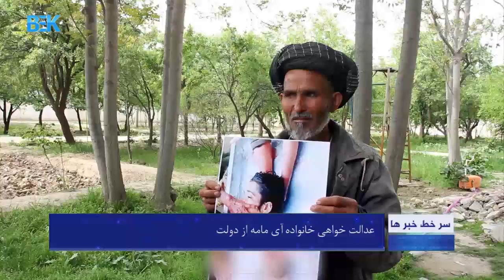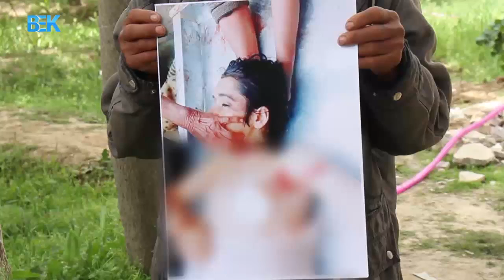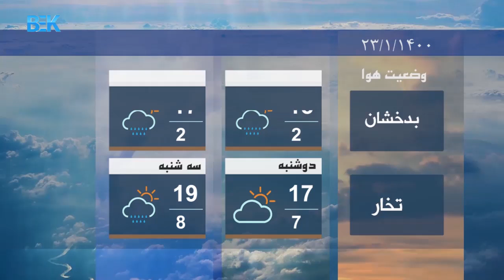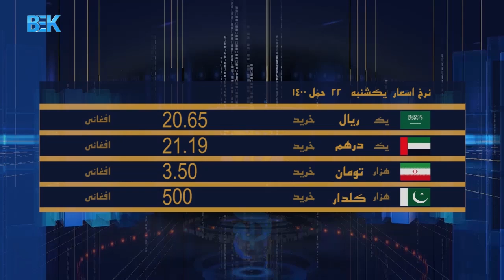مجموع خبرهای دری 8 شب تلویزیون بیک - 22 حمل 1400